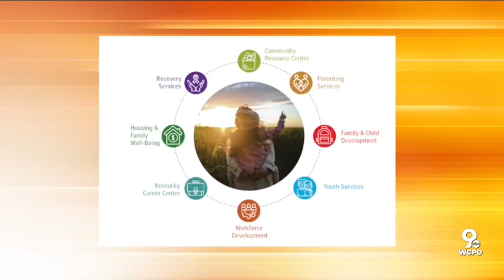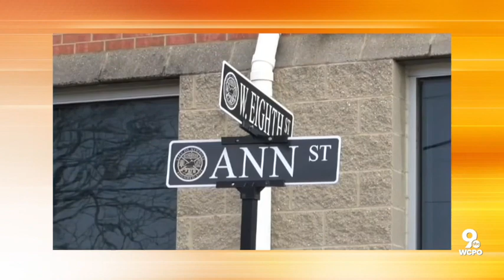The Brighton Center empowers Northern Kentucky communities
For more than 53 years the Brighton Center has been providing hope and new life to thousands of people in need in Northern Kentucky.  Servicing 8 counties with 45 different programs for infants all the way up to senior citizens, Brighton Center creates opportunities for individuals and families to reach self-sufficiency through family support services, education, employment and leadership.  That includes help with employment and most recently assistance for women in recovery.  Brighton has multiple family, early childhood education and parenting centers offering assistance in our communities.